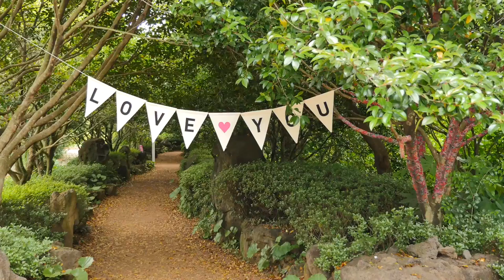카멜리아힐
제주도 카멜리아힐